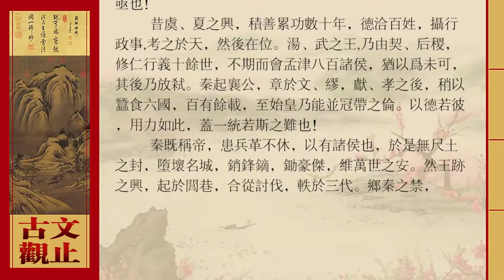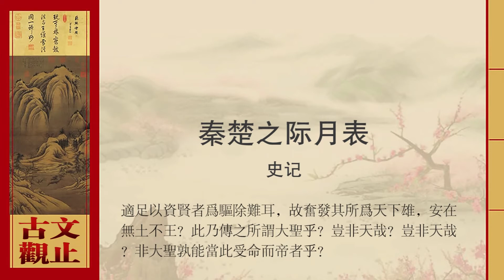史记·秦楚之际月表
太史公研讀關於秦楚之際的記載，說：最早發難的是陳涉，殘酷暴戾地滅掉秦朝的是項羽，撥亂反正、誅除兇暴、平定天下、終於登上帝位、取得成功的是漢家。五年之間，號令變更了三次，自從有人類以來，帝王受天命的變更，還不曾有這樣急促的。
當初虞舜、夏禹興起的時候，他們積累善行和功勞的時間長達幾十年，百姓都受到他們恩德的潤澤，他們代行君主的政事，還要受到上天的考驗，然後才即位。商湯、周武稱王是由契、后稷開始講求仁政，實行德義，經歷了十幾代，到周武王時，竟然沒有約定就有八百諸侯到孟津相會，他們還認爲時機不到。從那時以後，才放逐了夏桀，殺了殷紂王。秦國自襄公時興起，在文公、穆公時顯示出強大的力量，到獻公、孝公之後，逐步侵佔六國的土地。經歷了一百多年以後，到了始皇帝才兼併了六國諸侯。實行德治像虞、夏、湯、武那樣，使用武力像秦國這樣，才能成功，統一天下是如此艱難！
秦稱帝之後，憂慮過去的戰爭所以不斷，是由於有諸侯的緣故，因此，對功臣、宗室連一尺土地都沒有分封，而且毀壞有名的城池，銷燬刀箭，剷除各地的豪強勢力，打算保持萬世帝業的安定。然而帝王的功業，興起於民間，天下英雄豪傑互相聯合，討伐暴秦，氣勢超過了三代。從前秦國的那些禁令，恰好用來資助賢能的人排除創業的患難而已。因此，發奮有爲而成爲天下的英雄，怎麼能說沒有封地便不能成爲帝王呢？這就是上天把帝位傳給所說的大聖吧！這難道不是天意嗎？這難道不是天意嗎？如果不是大聖，誰能在這亂世承受天命建立帝業呢！